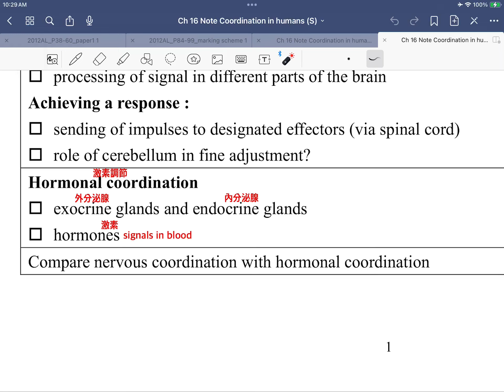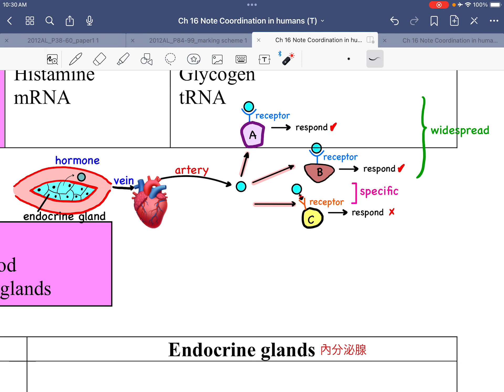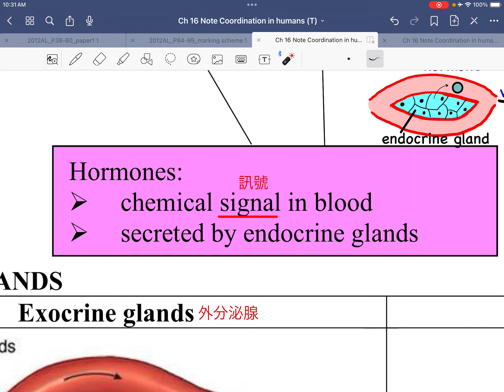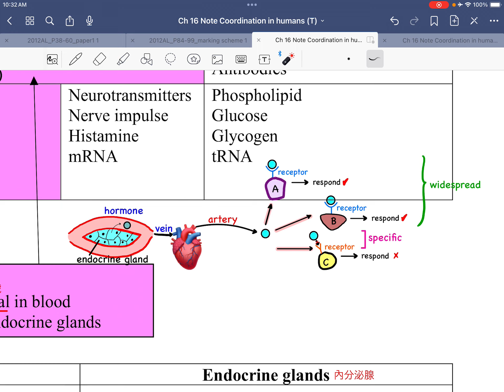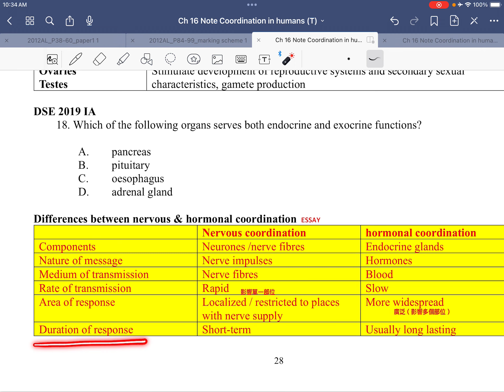DSE BIO Ch 16 Part 20 簡介hormonal coordination 和 hormone coordination